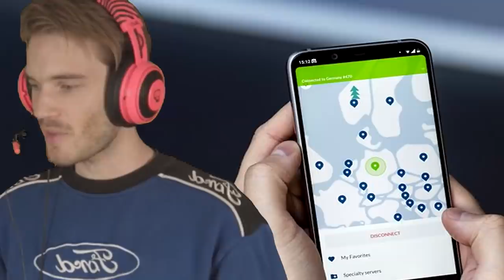The WEIRDEST Camping Game EVER - The Forest VR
me and green man go camping in the forest vr gameplay epic
100 CLUB MERCH OUT NOW! (Thank you) (▰˘◡˘▰)

:::::::My Stores::::::::
TSUKI: